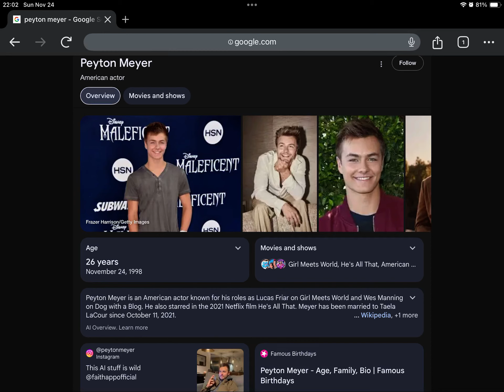Happy 26th Birthday Peyton Meyer